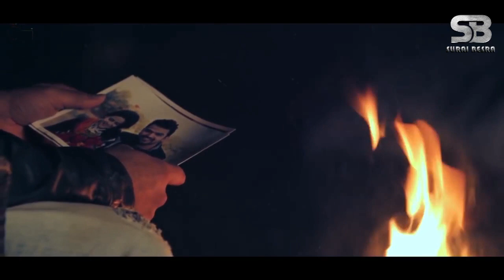AMEM SANGING EN || Santali Heart Touching Sad song || suraj besra